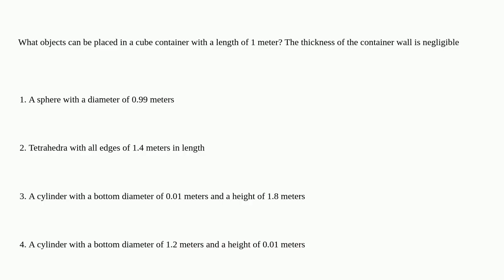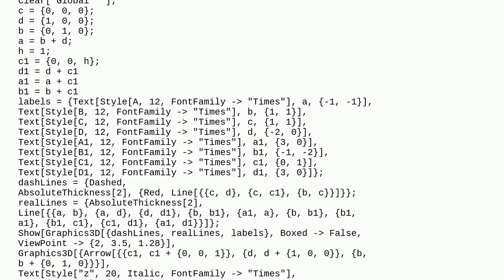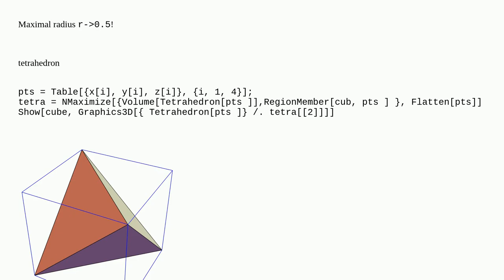Mathematica: What objects can be placed in a cube container with a length of 1 meter?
What objects can be placed in a cube container with a length of 1 meter?

A special thanks goes out to the community

  graphics3d